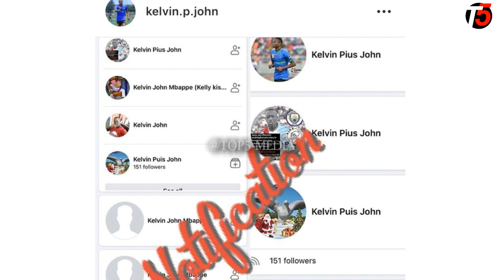TAARIFA MBAYA KUHUSU MCHEZAJI KELVIN PIUS JOHN